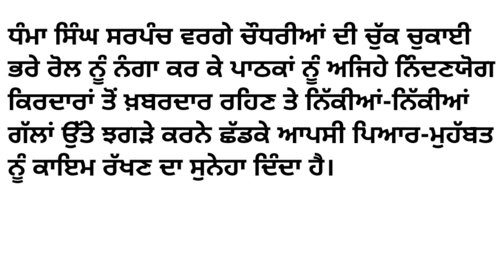class9/Punjabi/vangi/sahit mala/Sanji kand/complete lesson easy explanation/9th class Punjabi story